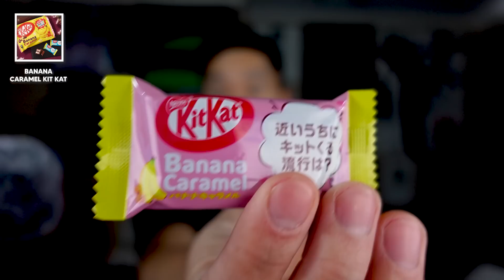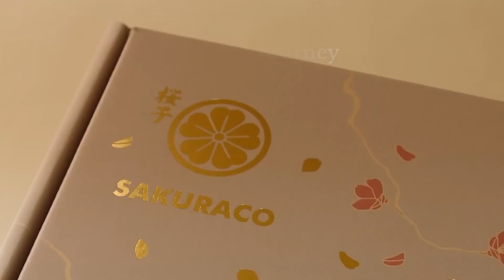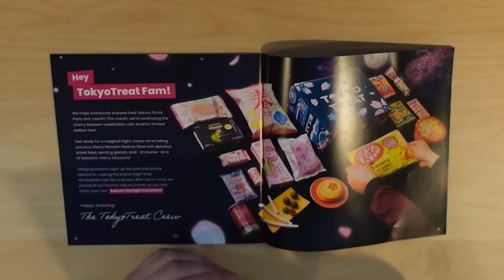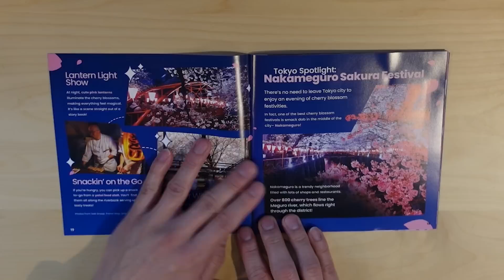Coach Reacts to Kuroko No Basket | Ep 10 - Midorima Shocked By Kuroko + Kagami's Teamwork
🌸 Join us in celebrating Sakura season and get additional bonus items in your box every month for life!

📺 Watch my Haikyuu!!